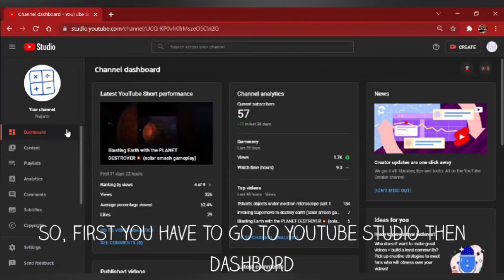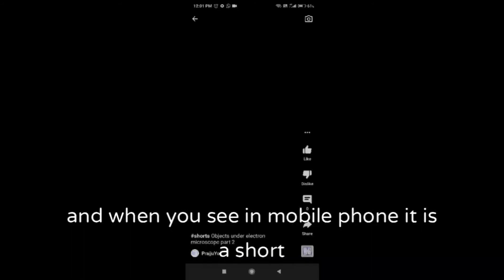How to upload YouTube shorts from pc/laptop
if you are new to YouTube and don't know how to upload shorts from PC/Laptop so this video will help you.

if you like my video so like my video